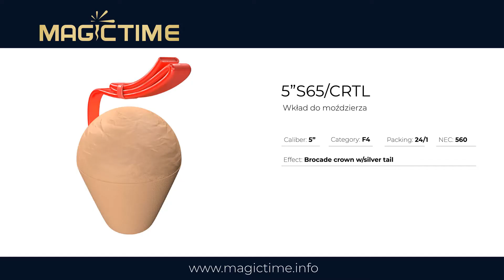Magictime - Shell 5S65CRTL